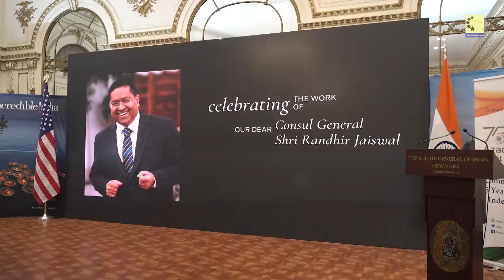New York Bids Adieu to Diplomat Par Excellence, Consul General Randhir Jaiswal